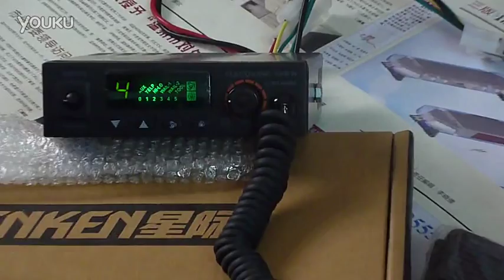Beijing Police car siren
SENKEN 100BD      this siren is the most common in Beijing